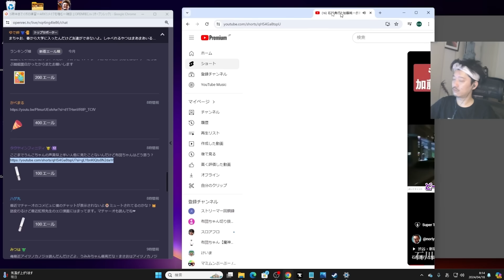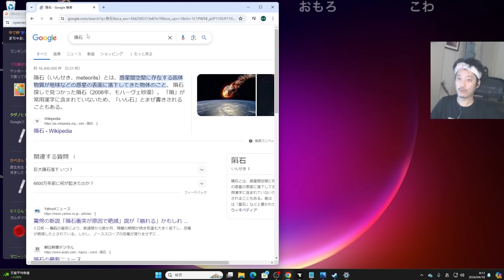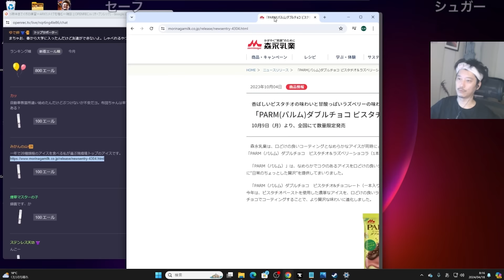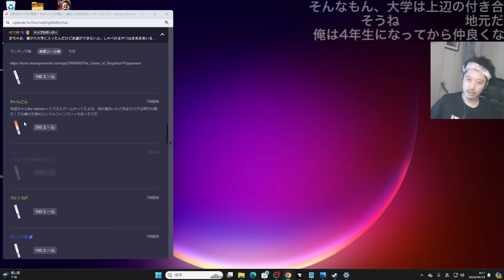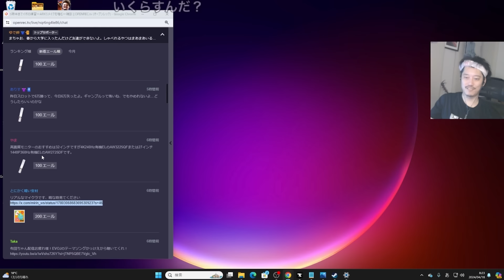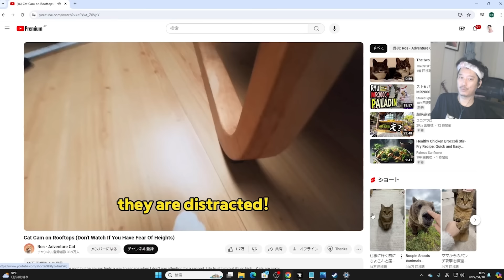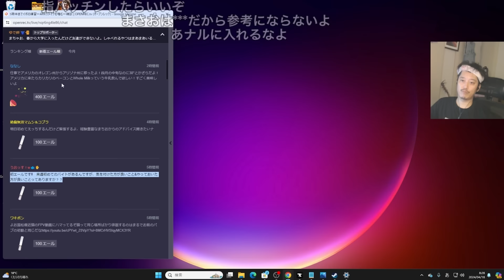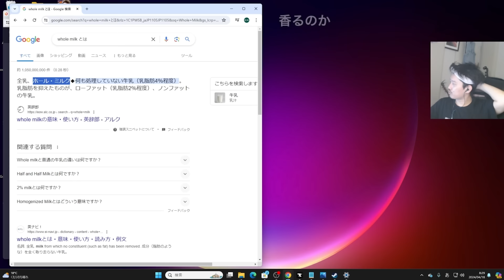【布団ちゃんエール】加藤純一そっくりな声真似をする石川典行を見る布団ちゃん 2024/04/18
00:00 開始
01:13 サムネ
02:37 同棲
04:00 隕石
06:00 おすすめアイス
06:44 車の事故
07:17 友達
08:28 町田のおすすめラーメン屋
10:40 オヤジの趣味
11:55 猫のFPV動画
14:14 Hのアドバイス
14:47 whole milk

布団ちゃん
OPENREC.tv